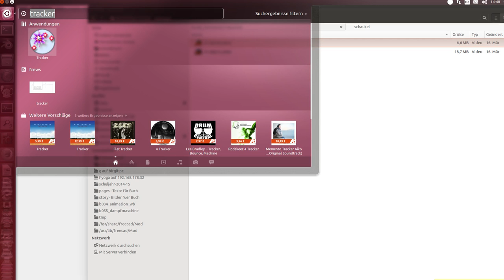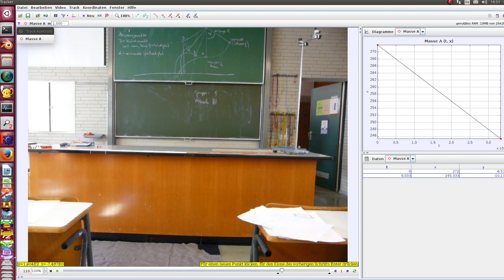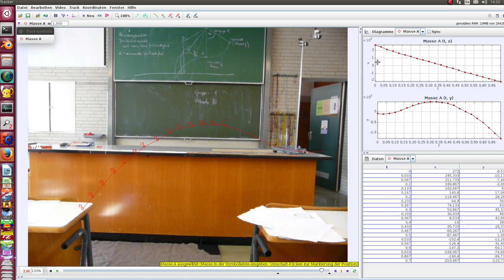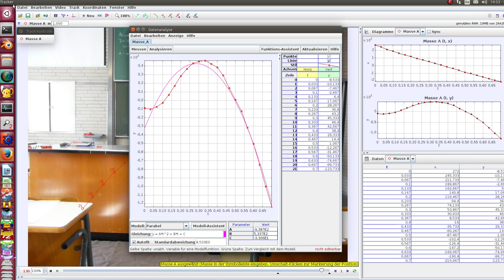Auswertung einer Flugbahn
Benutzung des Programms Tracker